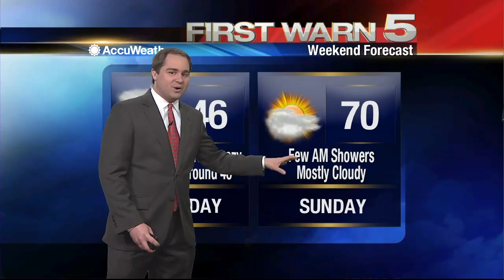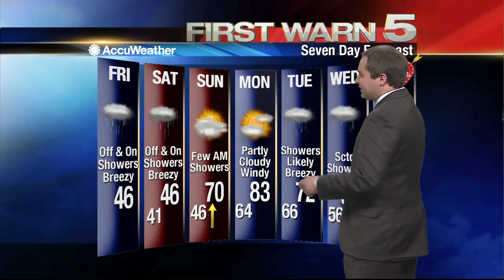Friday's Weather - 6 a.m.